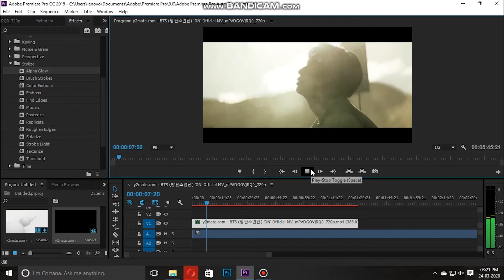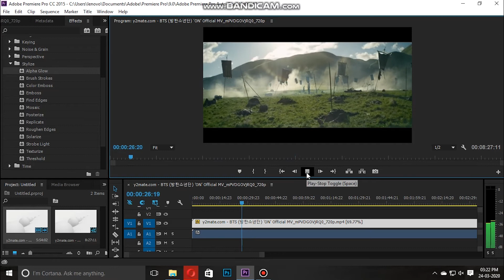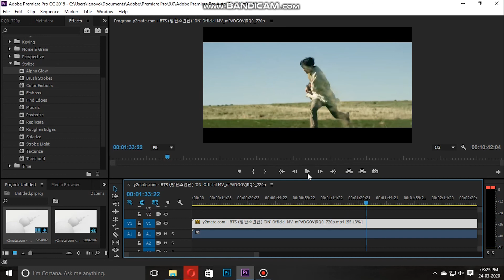How to increase and decrease the speed in Premiere Pro | Adobe Premiere Pro 2015 | Speed/Duration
Hello everyone!
Here's another tutorial for you in which I'm showing you how to increase and decrease the speed of the video in Adobe Premiere Pro 2015.